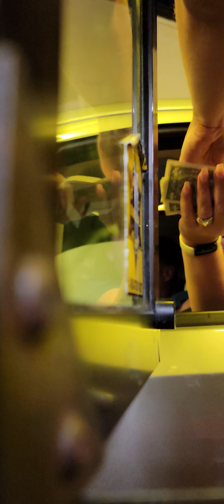Karen at DQ Drive-thru